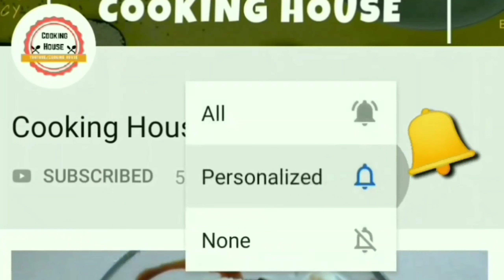શિયાળામાં રોજ ૧ ગ્લાસ આ દૂધ લેવાથી શરદી ઉધરસ હોય કે શરીર ના દુખાવા બધામાં ૧૦૦% અસરકારક (ખાસજોજો)